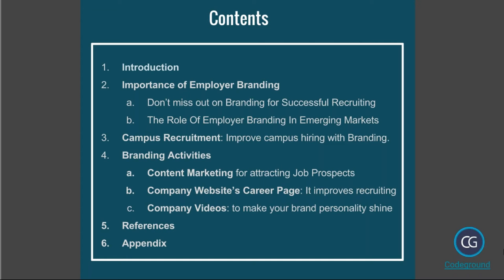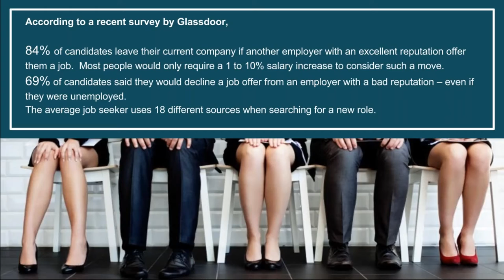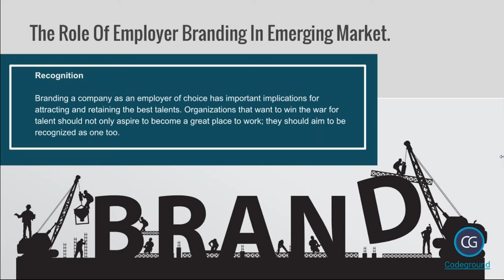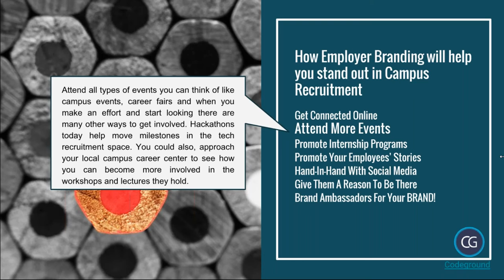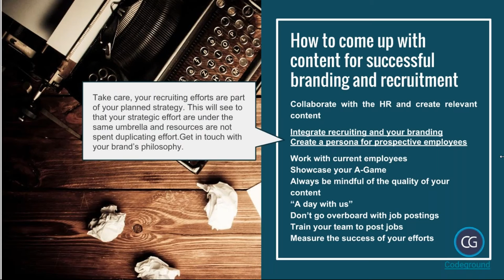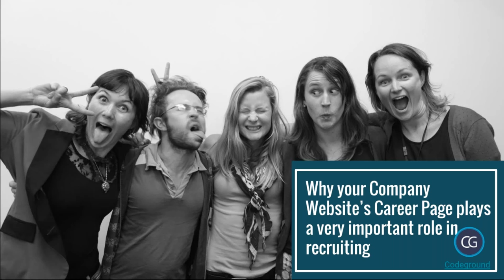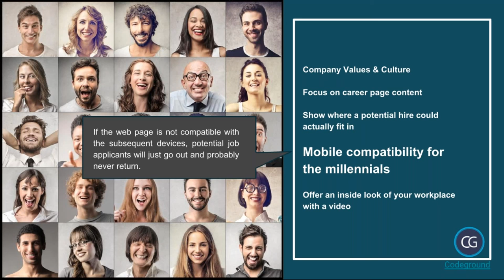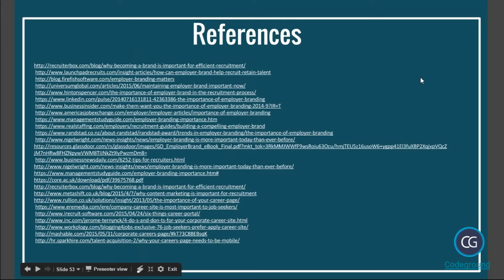Webinar On Importance Of Employer Branding In Recruitment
The importance of employer branding in recruitment can't be more on-the-face in today's hiring scenario. We will discuss trends and tips to better your employer branding.

CodeGround supports Online Aptitude Tests ], Spoken English Communication Skills Assessments ], Coding Contests ] in JAVA, C, C++, Ruby, Python, JavaScript and PHP. CodeGround also supports Automated asynchronous interviews CodeGround Screening Tests can be used by Recruiters during campus recruitment ] or to screen walk-in candidates